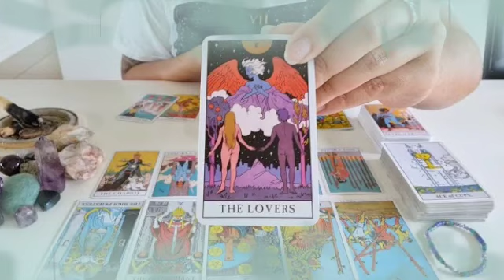برج الميزان ♎ فضايح تغير كل حاجة😱حالك مو زين يا ميزان😔اخطر قراءة راح تسمع👂🤯